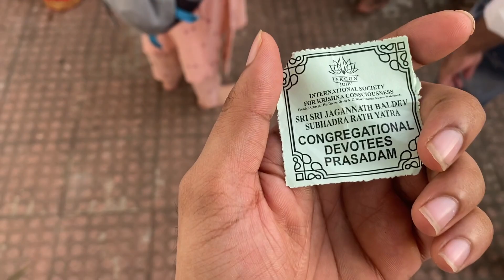JAGANATH RATH YATRA IN MUMBAI || JAGANATH RATHYATRA 2022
IN VIDEO - JAGANATH RATH YATRA IN MUMBAI || JAGANATH RATHYATRA 2022 , IN THIS VIDEO WE WILL SHOW YOU THE RATH YATRA OF LORD JAGANATH IN MUMBAI JAGANATH RATH YATRA
TITLE AND DISCRIPTION - ENGLISH